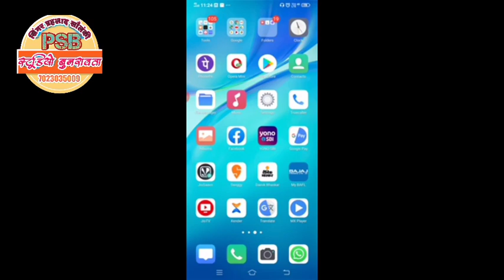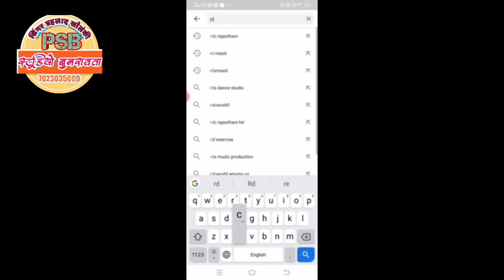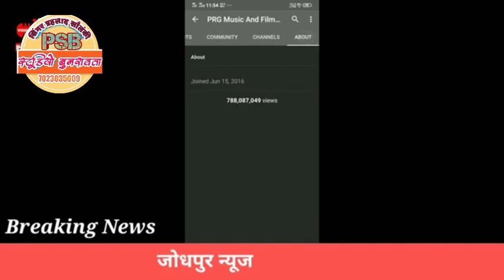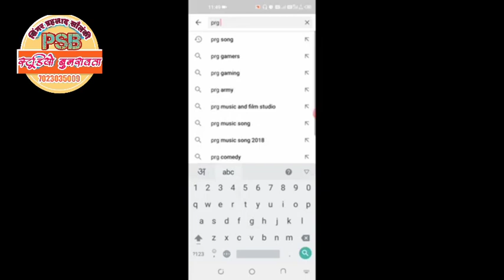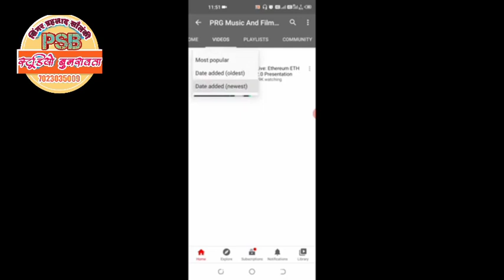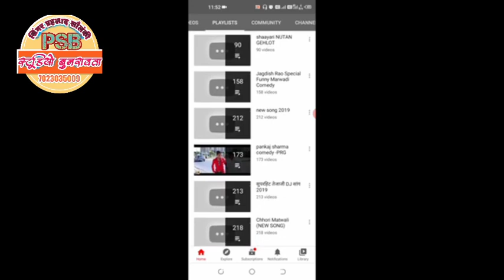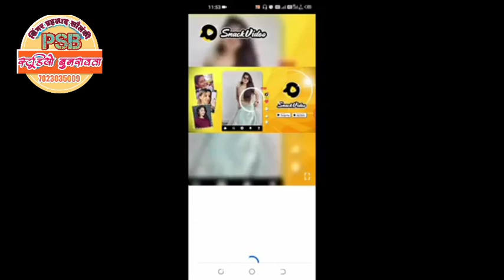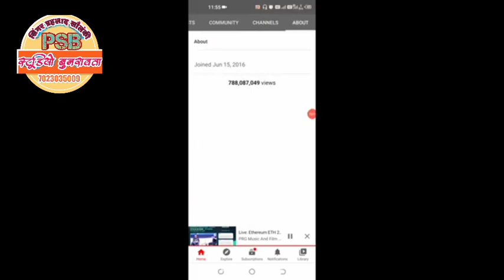PRG music and film चैनल हो गया है हेक कैसे हुआ देखें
PRG MUSIC AND FILM'S studioहेक, राजस्थान का सबसे बड़ा चैनल हैक, पीआरजी चैनल हेक, किसने किया चैनल को हैक, कैसे हुआ है हेक, किसने किया हैक, हेक  करने वाले का नाम, बहुत बड़ी दुख की बात है, पीआरजी पर एक ही वीडियो नहीं है, चैनल कैसे हुआ है हेक,पीआरजी चैनल हेक, सज्जन सिंह गहलोत,ट्विंकल वैष्णव, सभी सिंगर के नए गाने, पीआरजी चैनल पर एक भी नहीं है अब सॉन्ग,हेक होने का कारण, किसने किया हेक, हेक करने वाले का नाम, बहुत बड़ा घोटाला

दोस्तों राम राम सा आज बहुत बड़ी दुख की बात है कि राजस्थान की जानी मानी यूट्यूब चैनल जिसका नाम था
पीआरजी म्यूजिक एंड फिल्म स्टूडियो
आज यह चैनल हेक हो गया है
तो प्लीज आप भी अपना जरूर बचाव करें यूट्यूब का अन्य कोई भी आईडी का

एक बार इस वीडियो को पूरा देखें और शेयर जरूर करें ताकि आपके दोस्त को या आपके रिश्तेदार को भी यह प्रॉब्लम ना आए तो प्लीज एक बार शेयर जरूर करें